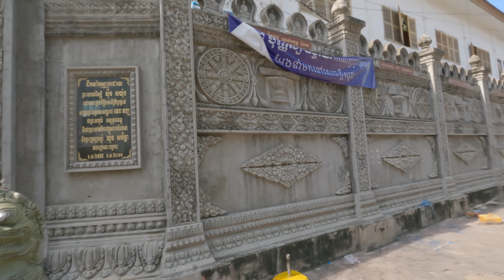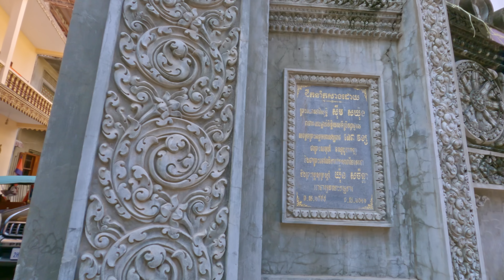FIRST IMPRESSIONS OF PHNOM PENH CAMBODIA 🇰🇭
WOW! What a crazy first day in Phnom Penh! The vibrant capitol of Cambodia completely took us by surprise with its busy fast paced vibes and bustling environment. In this video we spend the day visiting some must see places as well as chatting with a lovely local and of course we had to try some local food! The day was an adventure as always, so come along and see what Cambodia is like! 🙏🏼
Filmed October 3rd, 2022